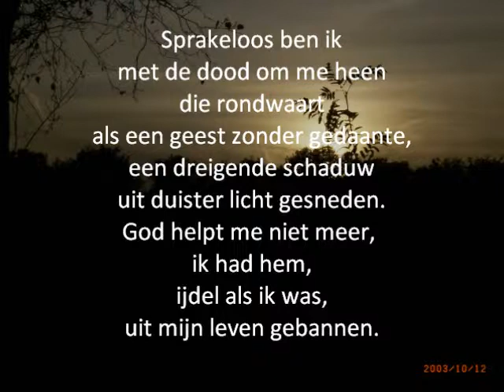Sterven is eenzaamheid 120512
Bij het slapen gaan.